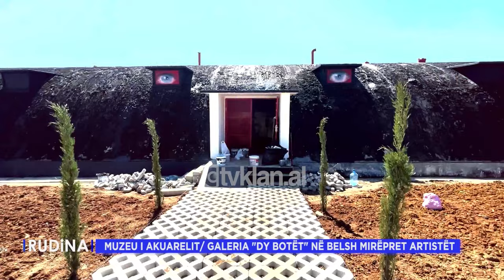Rudina - Si të nisni të pikturoni në akuarel? Helidon Halit zbulon “sekretet”